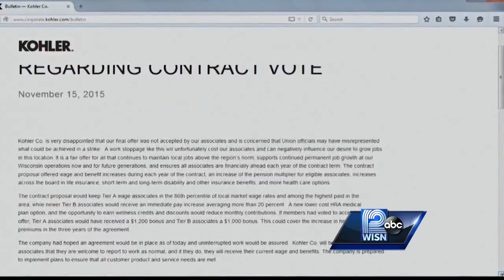Kohler union workers go on strike for first time in more than 30 years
Kohler's union chose to strike when no agreement could be reached concerning wages and insurance.